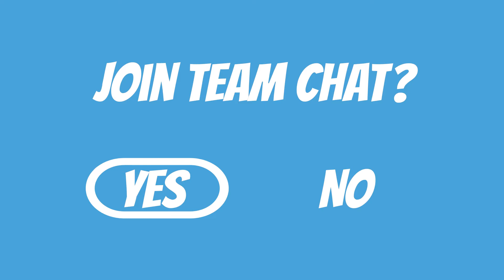Control First Impressions - Episode 196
Mogan has begun her journey through the reality-defying adventure of Control and shares how after only a few hours into the game, she is already hooked. She also talks about her progress through Ori and the Blind Forest as Jerrett realizes that the third time is the charm for playing Breath of the Wild.

0:00 - Introduction
3:45 - Moment with Mogan
12:05 - Breath of the Wild
17:50 - Ori and the Blind Forest
25:23 - Control First Impressions
55:13 - Soundtrack Spotlight